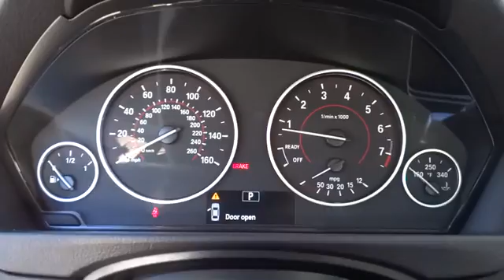2017 BMW 3 Series San Francisco, San Jose, Oakland, Marin, bay area, CA 17545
2017 BMW 3 Series
2017 BMW 3 Series 330i - Stock#: 17545 - VIN#: WBA8B9C55HK884507

Price does not include Tax, Title, License, Doc Fees. Customer may not qualify for all Rebates. See Dealer For Details. $1,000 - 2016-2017 Holiday Credit. Exp. 01/03/2017
TRANSMISSION: SPORT AUTOMATIC  (STD),FINELINE ANTHRACITE WOOD TRIM W/PEARL GLOSS CHROME,DRIVER ASSISTANCE PACKAGE  -inc: Rear View Camera  Park Distance Control,PREMIUM PACKAGE  -inc: LED Headlights  Moonroof  Satellite Radio w/1 Year Subscription  Comfort Access Keyless Entry  Lumbar Support,Body-Colored Power Heated Side Mirrors w/Driver Auto Dimming  Power Folding and Turn Signal Indicator,Speed Sensitive Rain Detecting Variable Intermittent Wipers w/Heated Jets,Sport Leather Steering Wheel,Leather/Metal-Look Gear Shift Knob,Memory Settings -inc: Driver Seat and Door Mirrors,Tire Specific Low Tire Pressure Warning